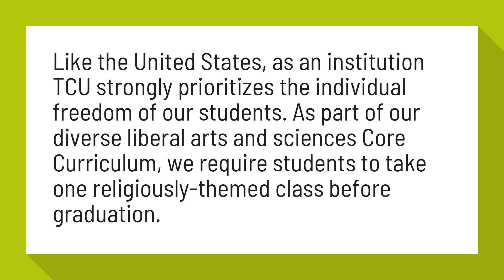Do you have to take religious classes at TCU?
How Christian is Texas Christian University? – Horned Frog Blog

Like the United States, as an institution TCU strongly prioritizes the individual freedom of our students. As part of our diverse liberal arts and sciences Core Curriculum, we require students to take one religiously-themed class before graduation.